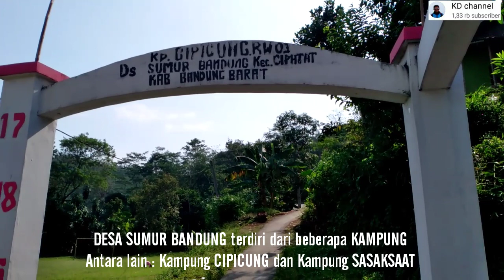Dari Proyek KERETA CEPAT Lanjut ke TEROWONGAN KERETA SATU ABAD dan KERETA Merayap di Kp. SASAKSAAT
Hari ke 588 Share Video 712;
Dari PROYEK KERETA CEPAT Lanjut ke TEROWONGAN SATU ABAD dan KERETA MERAYAP di Kp. SASAKSAAT

Blusukan ke PROYEK KERETA CEPAT ( Tunnel 7 dan Tunnel 8 ) di WALINI Kec. Cikalong Wetan lalu dilanjutkan berkunjung ke Kampung SASAKSAAT Desa SUMUR Bandung Kec. CIPATAT Kabupaten Bandung Barat. Melihat KERETA ( Api ) yang merayap di samping lapangan Desa hingga masuk ke Terowongan berusia satu Abad.
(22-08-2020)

Jalur KeretaApi juga ada Terowongan ...begitu pula Jalur KERETA CEPAT ada Tunnel-nya...

Salam
( Kusnun Djola )